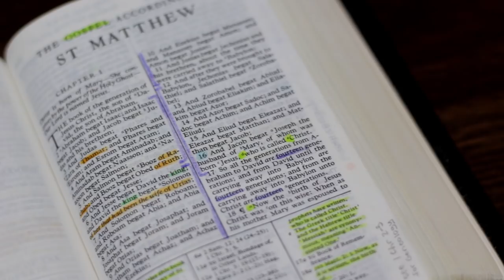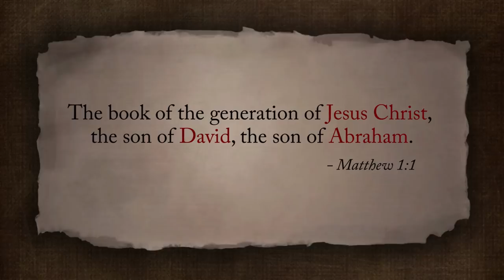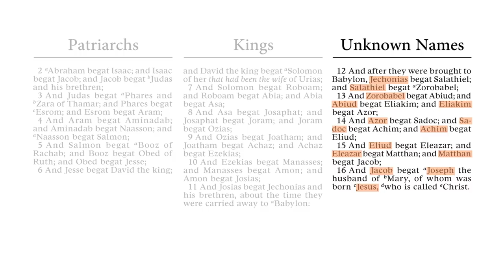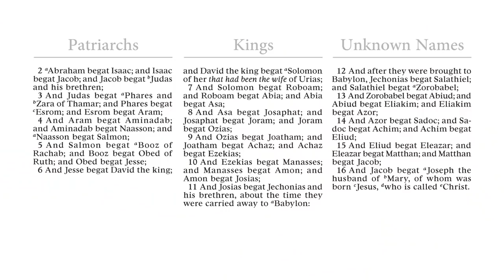What the Genealogy of Jesus Teaches Us About the Savior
The story of the birth of Jesus Christ has been told for centuries. The account usually begins with the annunciation to Mary or the appearance of the angel to the shepherds, yet Matthew begins his Nativity story with the genealogy of Jesus. The long list of names can cause us to skim or even skip this portion completely. But Matthew appears to be teaching us a powerful message about the Messiah by recording His lineage.

to learn more about the significance of the first Christmas and to watch the video "The Christ Child: A Nativity Story" (which this video includes portions of).

Since 2016, LightTheWorld has grown into a global initiative each Christmas with millions of participants. Throughout the Christmas season, Individuals perform acts of service and kindness to demonstrate Jesus’s love one by one. Want to join in? for daily service challenges, prompts, resources, and more.